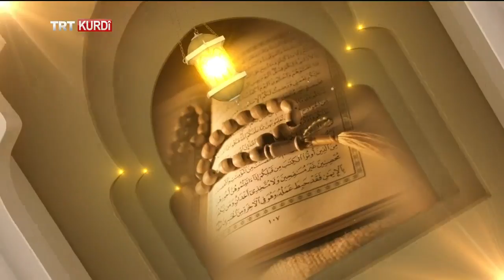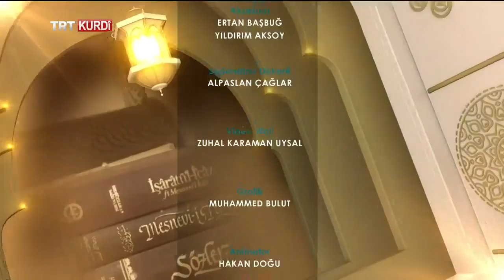RÎSALE 2019 (RİSALE 2019) BEŞA 10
Heqîqetên îmanî yên ji Qur'ana Pîroz ku di Kulliyata Rîsaleyê Nûr de li gorî bawerî û feraseta sedsala me tên îzah û îspatkirin di meha remezanê de her roj di saet 13:00'an de bi bernameya Rîsale'yê tê ser ekrana TRT Kurdi TV'yê. Xwendevanên Kûlliyata Rîsaleyê Nûrê di vê beşa Rîsale'yê de li gorî Kulliyata Rîsaleyê Nûrê li ser ''jiyan û mirin''ê axivîn.